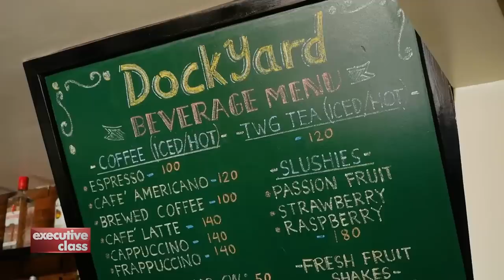Executive Class: David Celdran uncovers Lihim, a new luxury resort in El Nido, Palawan | ANC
Executive Class: David Celdran delights in the last days of sun under the canopy of trees, on the sands of the beach, and out at sea in El Nido, Palawan.